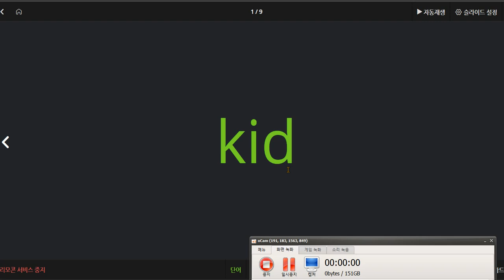전근우 2021 01 19 칭찬